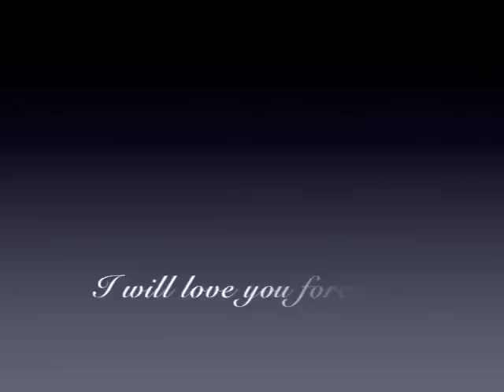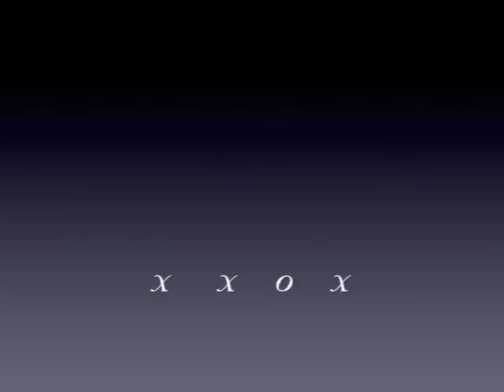The Love of My Life...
My wife of 27 years. My best friend of 30 years. My soul mate for eternity.